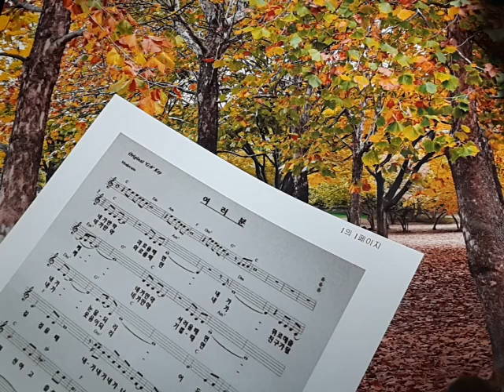여러분 (윤복희) (하모니카 서기원)